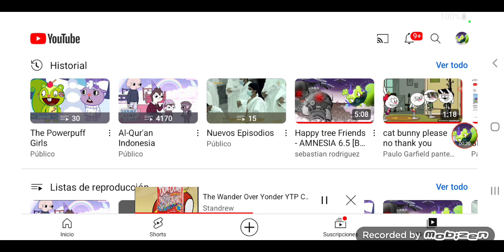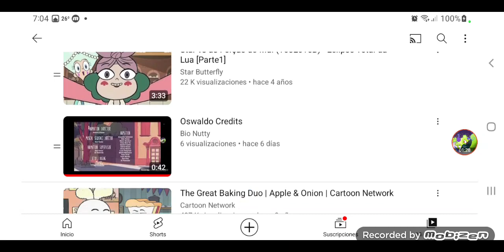Starlight and LordHater Part 4